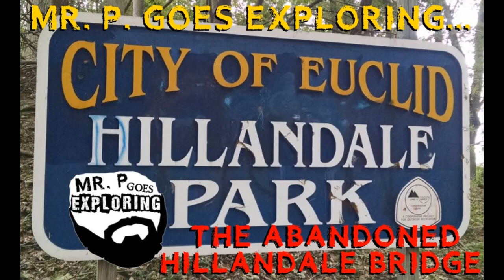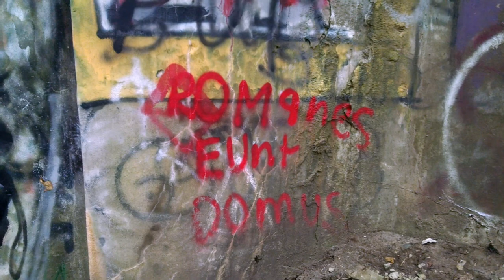Mr. P. Explores... The Abandoned Hillandale Bridge: Euclid, Ohio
Once in awhile, you hear stories about abandoned places that for whatever reason were deemed unnecessary or that were left behind by changing times. Often, these places are right under your nose; you've lived nearby all your life and never knew any of these places were around, just crumbling and falling apart. That's certainly the case with the HILLANDALE BRIDGE in Euclid, Ohio. Built in the 1920's as an entrance to a proposed swanky housing development, it was abandoned after the stock market crash in 1929; no one had the money or the will to build new houses at that point in history. So, the Hillandale Bridge sat, slowly crumbling in the deep woods south of Euclid and there it still sits today, a testament to engineering at the beginning of the last century.

I decided to take a drive out to find the bridge and got some decent footage and photos of it. Sadly, an Android phone is not the greatest item for getting quality video; a digital recorder is on the "want" list. However, you can still get a great look at a piece of east-side Cleveland history, right around the corner from the modern world!